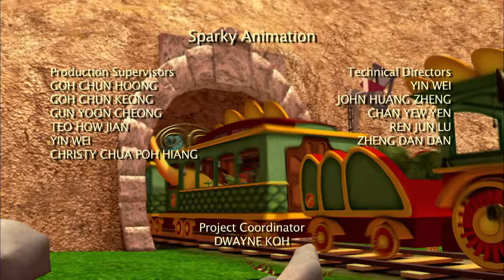Dinosaur Train FULL EPISODE | Haunted Roundhouse / Big Pond Pumpkin Patch 🎃 | PBS KIDS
Dad takes the kids on a special Night Train to Troodon Town, where the Troodons have decorated their Roundhouse into a "haunted house" for a spooky party. The kids end up meeting a strange new nocturnal creature - a mammal named Vlad Volaticotherium, who was hiding in the roundhouse trying to get some sleep. / The Pteranodon family learns more about the customs of their neighbors, the Lambeosaurus family, when they are invited for the first time to accompany them to the Big Pond to celebrate "Gourd Day" - a kind of Mesozoic Halloween. The kids see their first pumpkins, and Larry Lambeosaurus even shows our family how to hollow them out and carve faces into them.